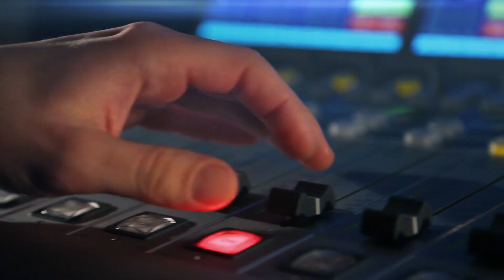Jiří Procházka: V boji se nám vrací přirozená rvavost, je to nejčistší forma soutěže mezi dvěma muži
Bravurně zvládl svůj debut v UFC, v první lize bojového sportu MMA. Stane se Jiří Procházka do pěti let nejlépe placeným sportovcem Česka? Musí být moderní gladiátor současně šoumen? Kde se v něm bere smysl pro dramatičnost? A kolik celá ta zábava stojí, když za jediný zápas vyděláte 3,5 milionu korun? Moderuje Lucie Výborná.